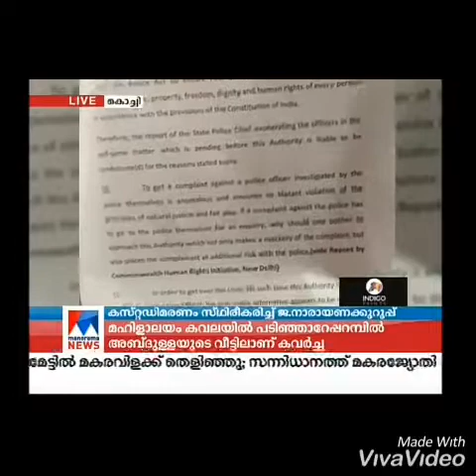JUSTICE FOR SREEJEEV##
09/09/2019
Dear friends​,
Iam your own sreejith S.R.
On may 21, 2014, my brother Sreejeev S.R was brutally beaten to death by some of the most brutal criminals in the Kerala police.I have been struggling for 1368 days in front of the Kerala Thiruvananthapuram secretariat for justice.But some people in the police and government agencies are torturing me physically and mentally and trying to endanger my life.I went on a hunger strike several times. At the beginning of 2018, the public intervened, including the national and national media, but the government was playing a fraud and then no action was taken .Once again, the public and the media are urged to intervene.
Please, one again, reguest​ the media to intervene.
Let the tragedy that happened to us not happen to someone else.
Share and collaborate if possible.

STOP POLICE BRUTALITY & MURDER.